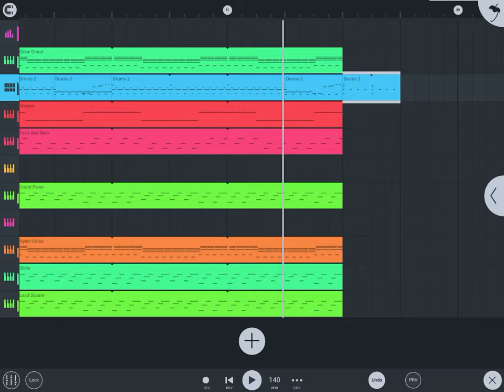“Local Jams” [T.C.I] - Island Music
This song combines some of your favorite TCI soca songs into one. I made this myself by the way. Share with everyone you know. And yeah.